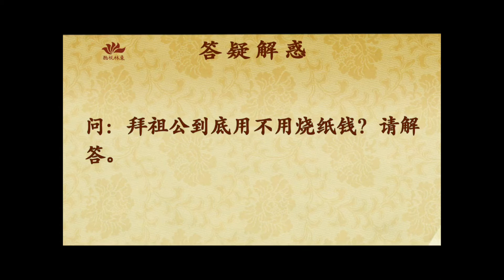【微視頻】答疑解惑 第15集 -廬山東林寺大安法師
附錄問題：
１、問：聞思修當中，如何對佛法生起勝解心而不退轉？如何讓自己的心越來越清淨？

２、問：我們潮汕人，每年年末家家都要拜天公及帝釋天神，寺院有大法會也要供天。那受過三皈五戒的居士能拜嗎？會失去戒體嗎？寺院供天可以嗎？

３、問：拜祖公到底用不用燒紙錢？請解答。